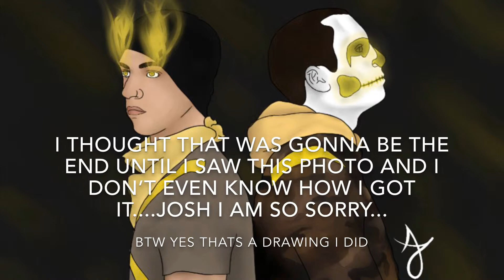Tyler Complaining To His Lighting Director (show In Miami)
I went to the show in Miami and witnessed this and I am in love.

Stick to the end to see a weird ass photo I got of josh. I’m still really sorry josh...

And yes I used iMovie cuz I’m broke from going to two tøp shows in the span of 8 months don’t judge me.

I only have twitter cuz I’m a loser but here
Username: @tylers_uke__ (it’s two “_” at the end)

Edit: I just realized how bad my video taking is I’m so sorry.